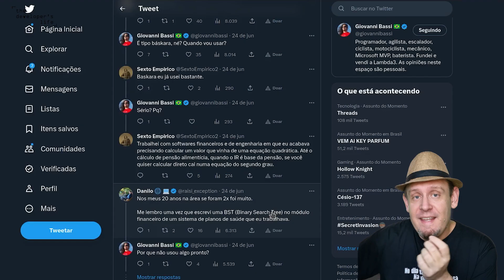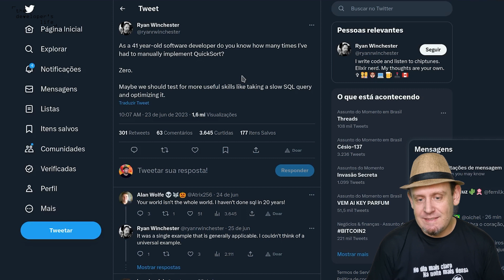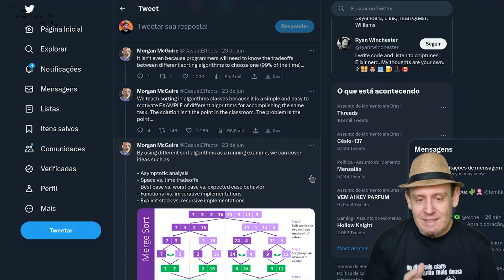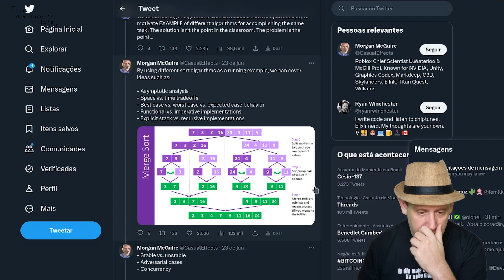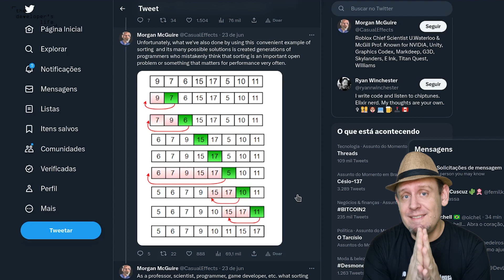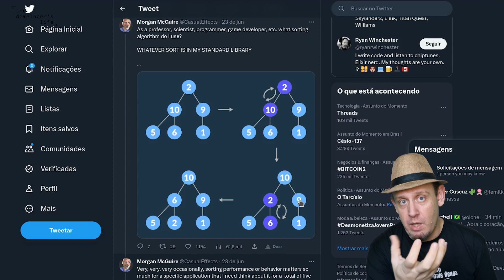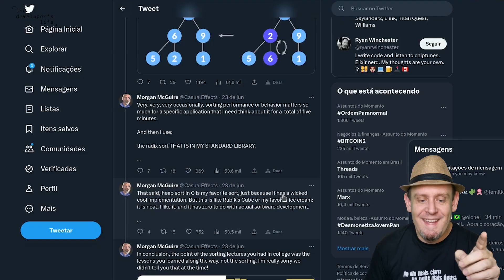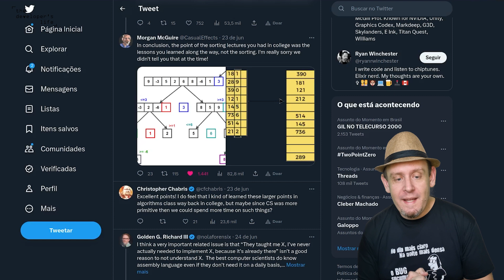Quantas vezes você teve que escrever um algoritmo de ordenação do zero?? | The Developer's Life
Bubble Sort, Merge Sort, Radix Sort, Quick Sort... Qual desses você mais usa? Qual deles você já teve que escrever "na unha" durante a sua vida profissional?

Provavelmente você não teve que fazer nenhuma vez (ou poucas vezes), mas esse não é o ponto principal. Por que aprendemos isso nos currículos de nossos cursos de graduação?

Neste vídeo aproveitei uma boa discussão sobre isso que aconteceu no Twitter. Comecei a ver por esse tweet do Giovanni Bassi:

E segue uma playlist com os vídeos de danças para ilustrar algoritmos de ordenação: